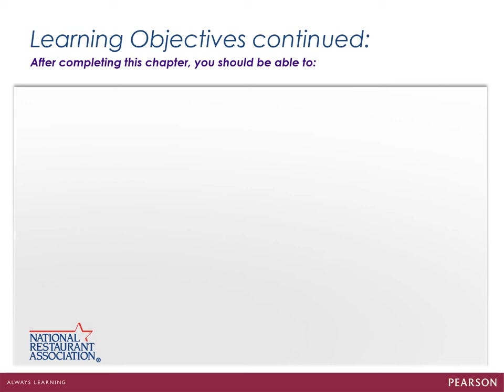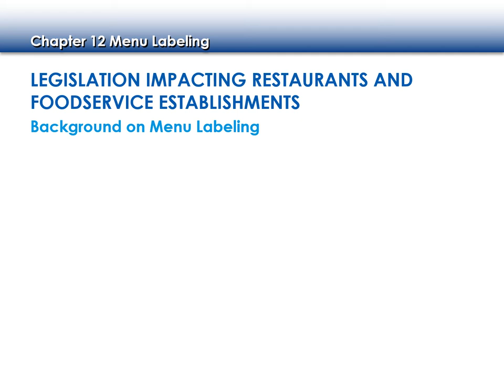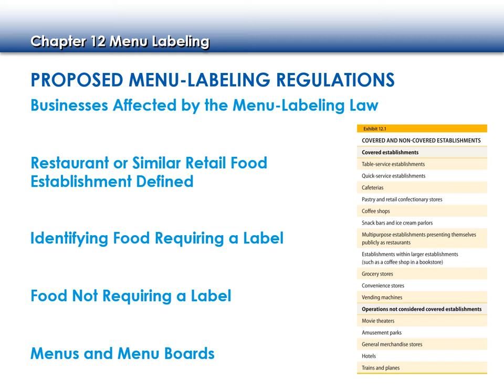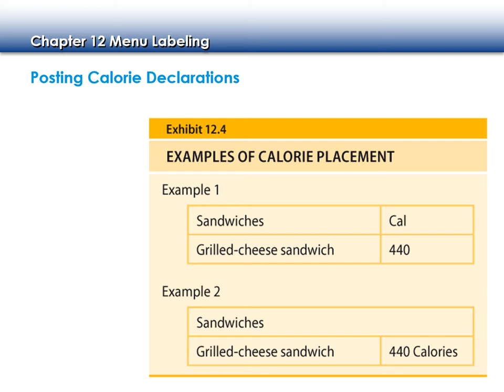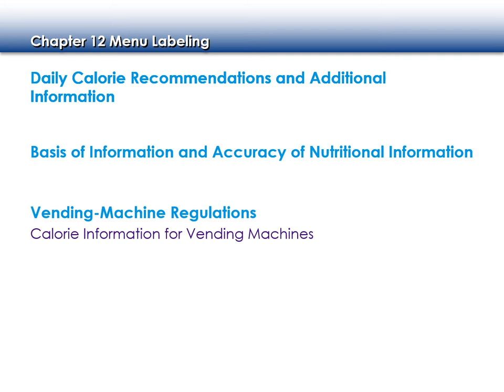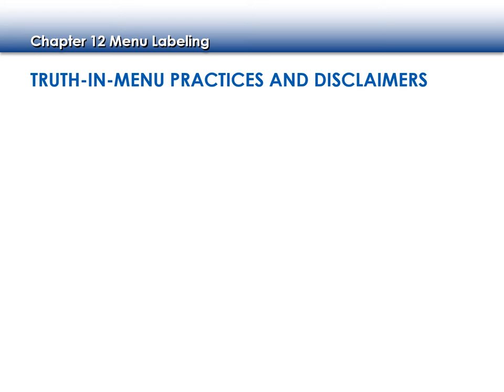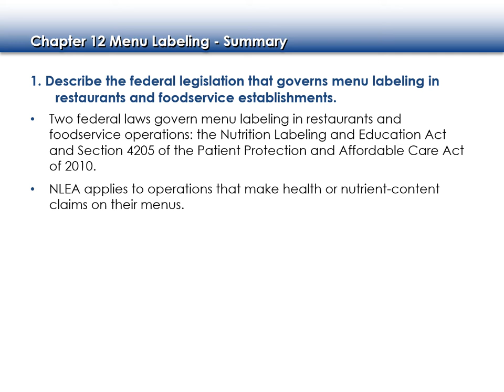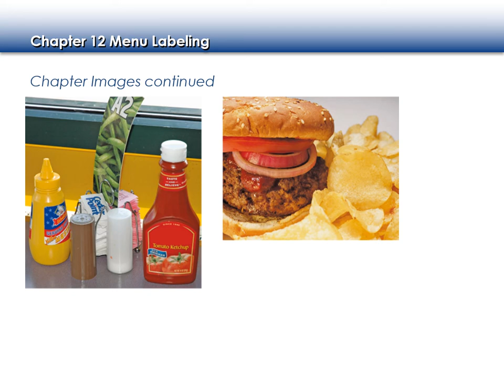Lecture Nutrition Chapter 12 Menu Labeling